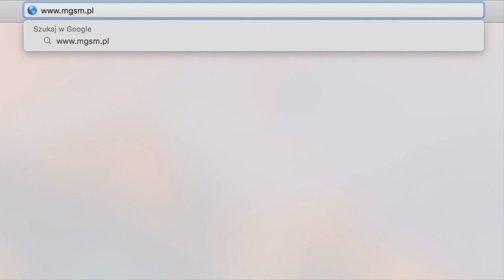IFA 2017 - dzień przed targami